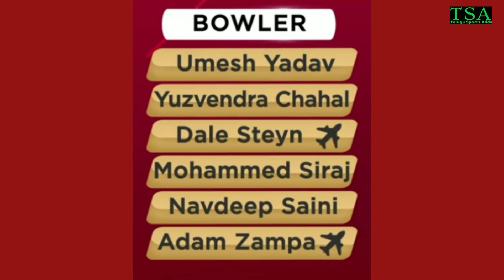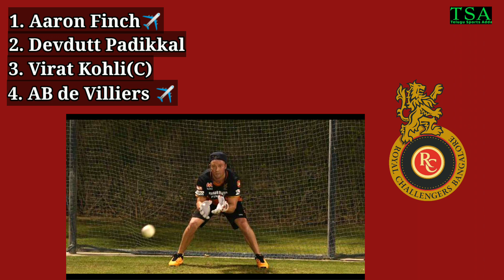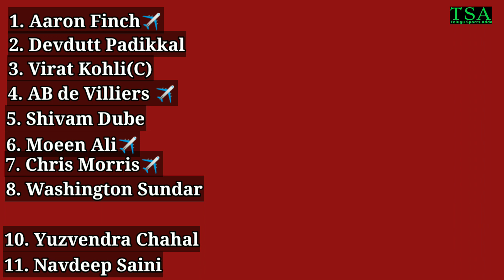RCB Team Analysis For IPL 2020 | Royal Challengers Bengalore Preview | RCB vs DC Match | Telugu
Hello Friends. Welcome to Telugu Sports Adda.

This video is about "Royal Challengers Bengalore team Analysis for Dream11 IPL 2020". I have discussed the RCB Squad, Strenghts & Weakenesses and also the Best Final XI team for this IPL season. I hope you like my analysis.